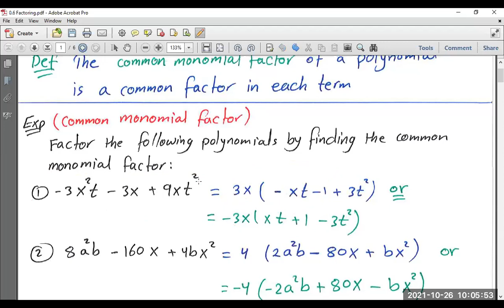0.6 Part 1 Factoring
Birzeit University
Palestine
د. عبد الرحيم موسى
دائرة الرياضيات
جامعة بيرزيت
فلسطين

Pre-Calculus MATH1351

0.1 Sets
0.2 The Real Numbers
0.3 Exponents
0.4 Radicals
0.5 Operations with Algebraic Expressions
0.6 Factoring
0.7 Algebraic Fractions

1.1 Solutions of Linear Equations and Inequalities
1.2 Functions
1.3 Linear Functions
1.5 Solutions of Systems of Linear Equations

2.1 Quadratic Equations: Quadratic Formula
2.2 Quadratic Functions: Parabolas
2.4 Special Functions and Their Graphs

3.1 Matrices
3.2 Multiplication of Matrices
3.4 Inverse of Square Matrix

4.1 Linear Inequalities in Two Variables
4.2 Linear Programming

5.1 Exponential Functions
5.2 Logarithmic Functions and Their Properties
5.3 Solution of Exponential Equations